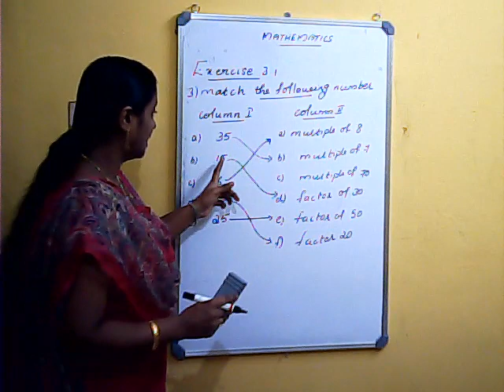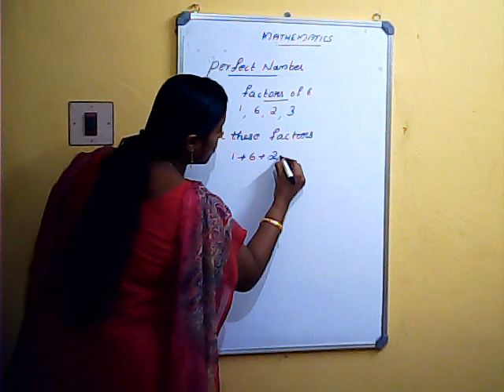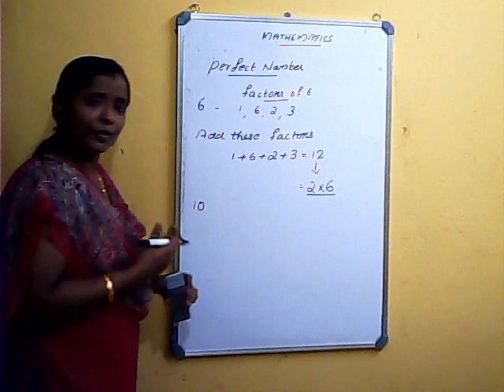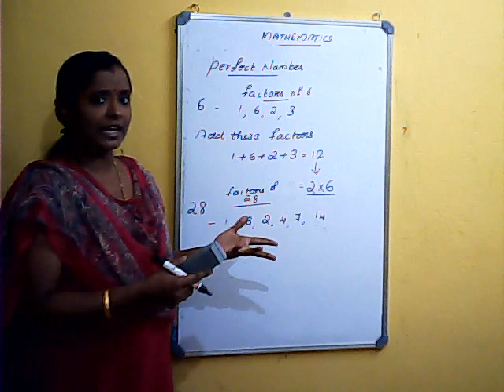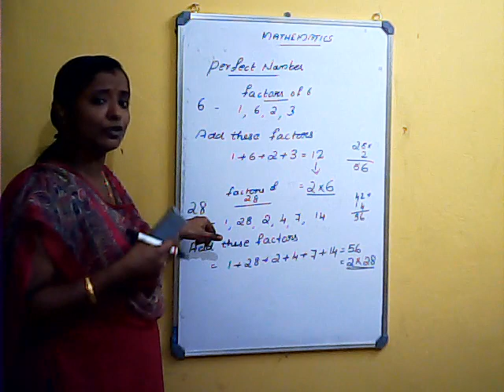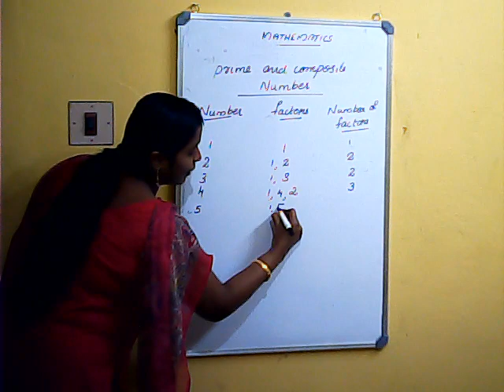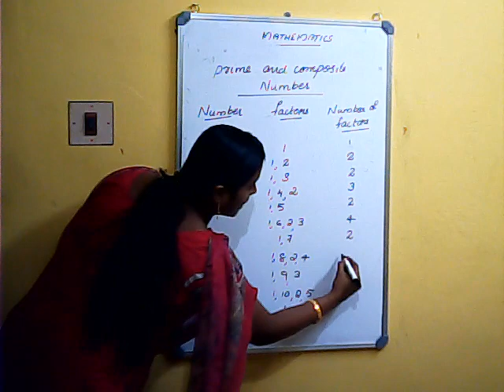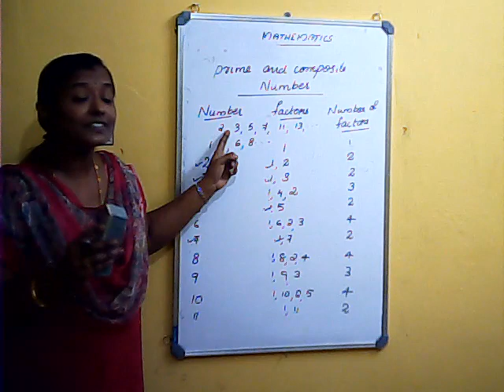Class 6 Mathematics-Module 4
Definition of prime and composite numbers